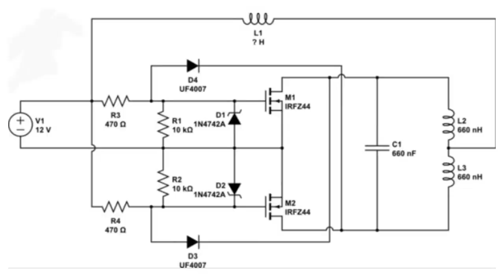500w Induction Circuit || How does induction heating work || DIY powerful induction heater module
induction coil creates electromagnetic field and pass/transfer the heat by electro magnetic induction , this is also call induction heating.

ইলেক্ট্রো ম্যাগনেটিক আনয়ন
ইনডাকশন
ইনডাকশন কয়েল
inductio
индукция
induksi
hướng dẫn
cảm ứng điện từ
induksi elektromagnetik
электромагнитная индукция
induksi elektromagnetik